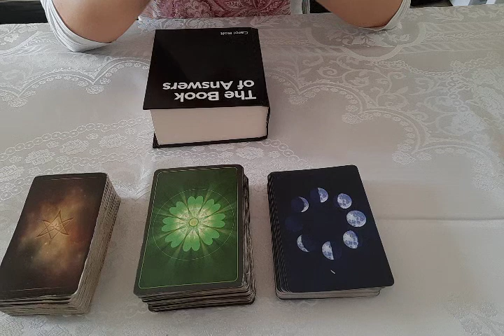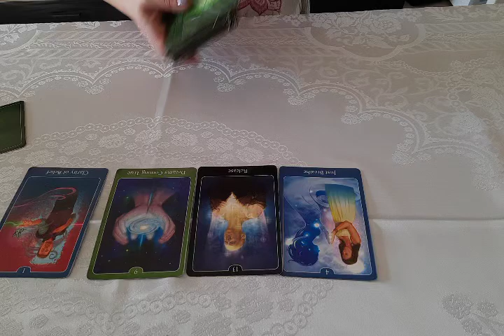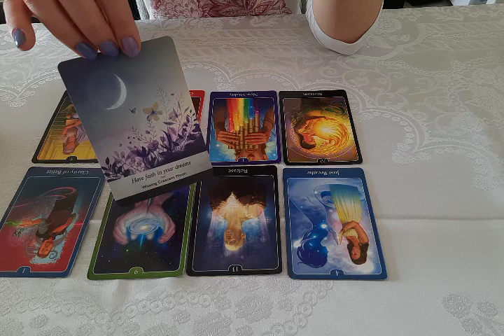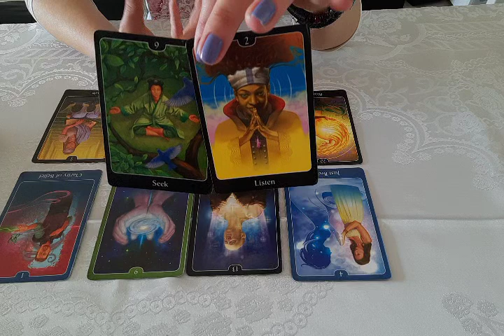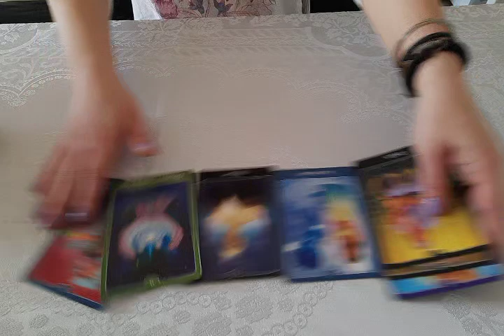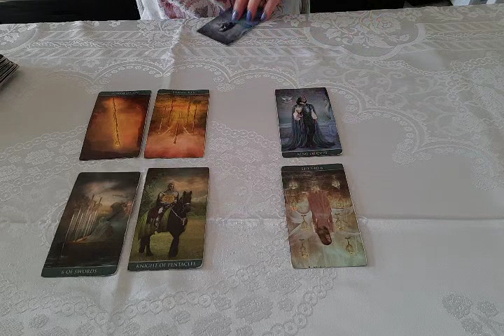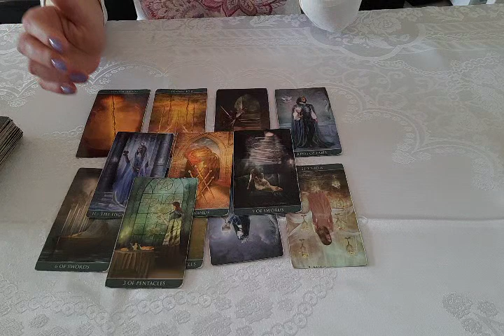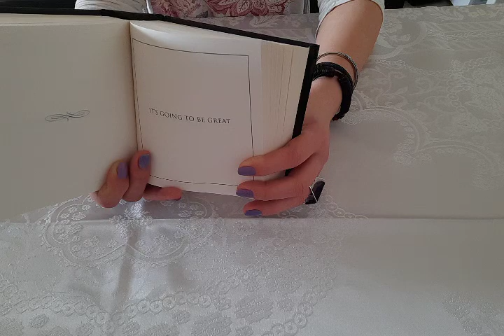GEMENI APRILIE -TOTUL VA FI MINUNAT ! NU RENUNTA LA VISURILE TALE 💕